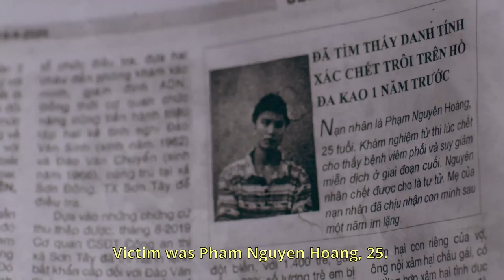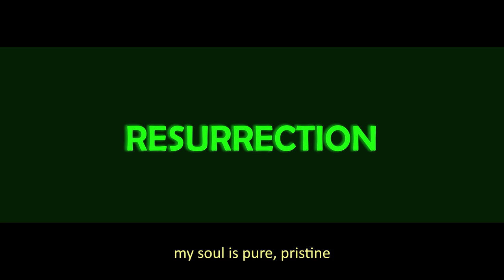"Resurrection" - Doan Tuan Duc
Since his lover commits suicide after contracting HIV from him, Thien, a seropositive gay man isolates himself from society, lets his health go and prays daily for forgiveness of his guilt. Little does he know that his prayer has been secretly answered in the form of a young stranger whom he encounters and who stays with him despite knowing his health status.